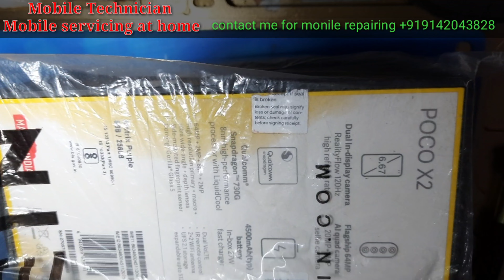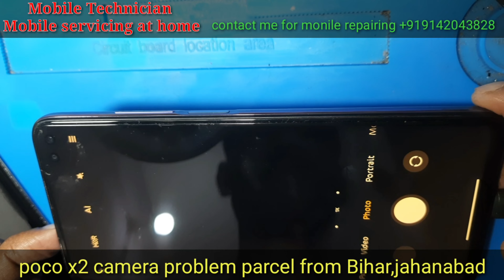Poco X2 | Camera not working repair by CPU reballing | Parcel from Jahanabad (Bihar)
very low price 📞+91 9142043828
घर बैठे मोबाइल रिपेयरिंग कराये |

Poco X2 | Camera and touch Not working repair by CPU reballing |  Parcel from Jahanabad, Bihar

Poco X2 dead mobile repair |
Poco X2 CPU reballing, CPU repair |
Poco X2 Camera and touch screen not working,
Camera and touch screen not working,
Repair by CPU Reballing,
Poco X2 Touch screen not working,
Poco X2 Touch screen and camera not working solve solution,
Poco X2 CPU reballing repair repairing,
Camera not working solution solve,
touch screen not working solution solve,
Home service mobile repairing,
Online book mobile repairing,
Courior service available,
Courior service available,
Courior service available,
Courior service available,
All mobile phone repairing,
mobile technician | mobile technician |
Latest viral video | short dead problem solve |